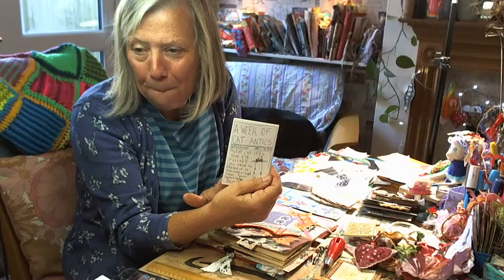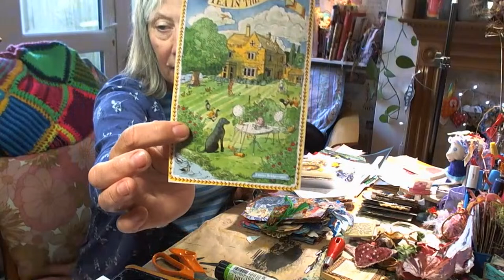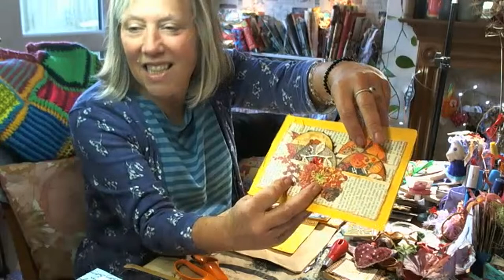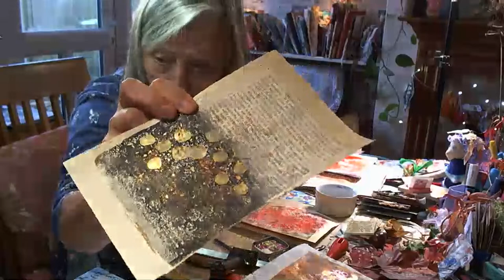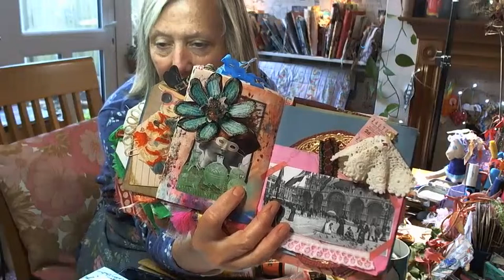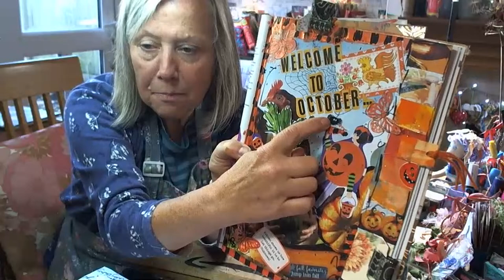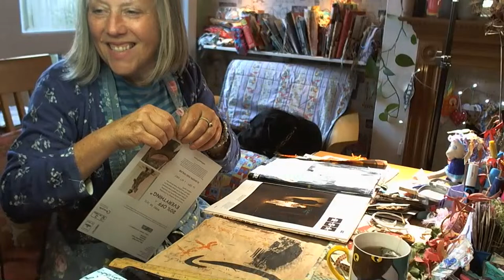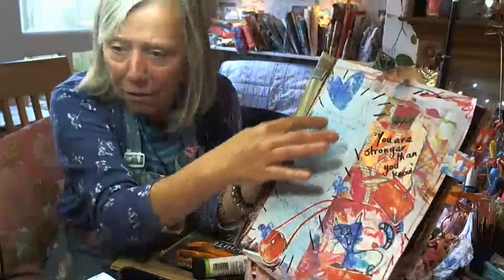Altered book for zines gel plate paint fun gentle art together mixed media prompt game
lets Gentle art together, art for wellbeing making an alteredbooks for my zines and play with paint and leaves.

'  When words fail art speaks '

You can catch me live each Monday at 2pm BST / 9am EST

Our prompts today if they help you to get into the zone were

Make an snippet roll with paper or fabric

Scrape paints

Lace

Draw lines for writing or doodles

Use a recycled item

Texture